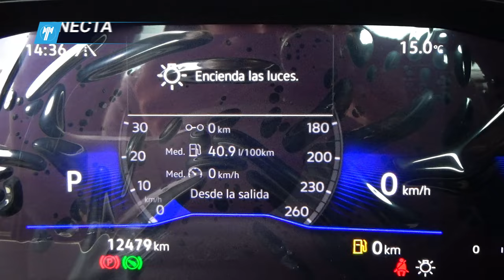Volkswagen / Jetta / 2023 - 29924